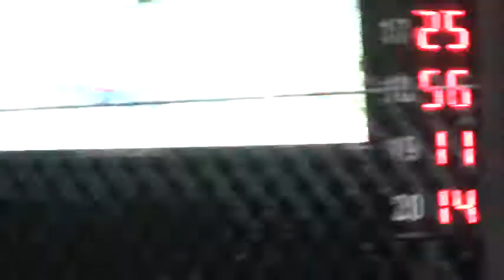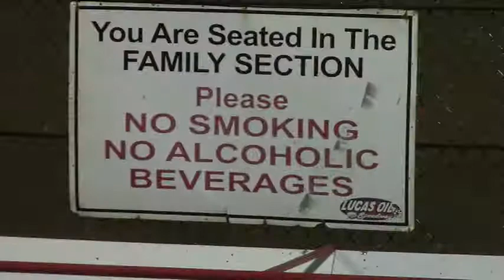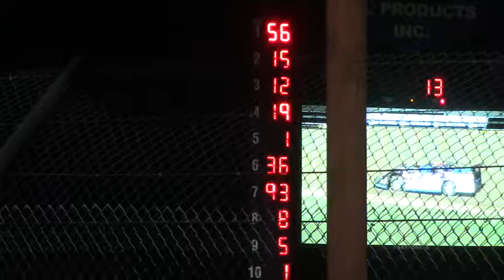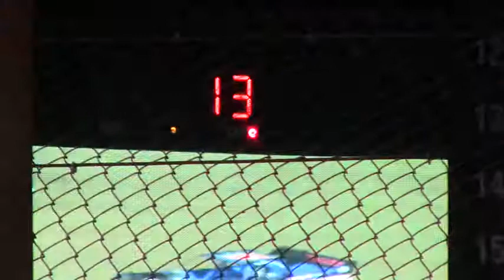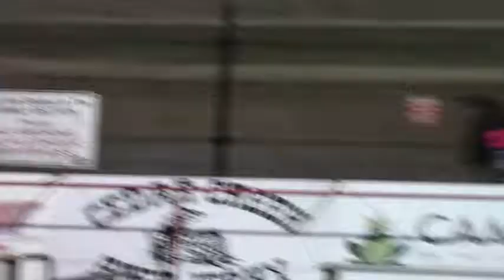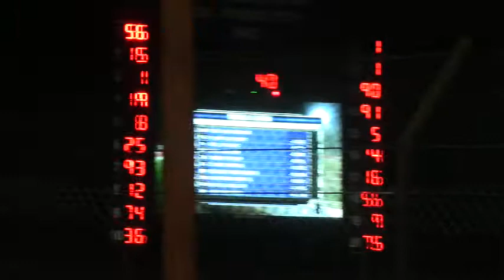L.O.S. Fall Nationals Night 2 A Main 10/12/19